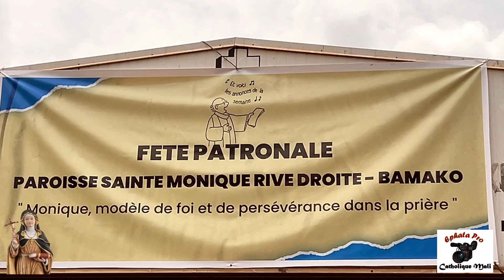Chorale Immaculée Reine de la Paix Kabala Fête PatroSte Monique 26 Aout 2023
Grande Prestation de la CHORALE_IMMACULÉE_REINE_De_La_PAIX_KABALA
Festival des Chorales à l'école de la Paix de Badalabougou le Samedi 26 Aout 2023 à 15H00!
Deo Gratias +